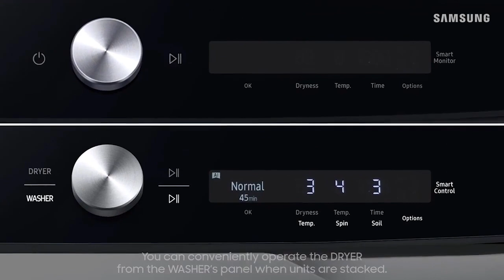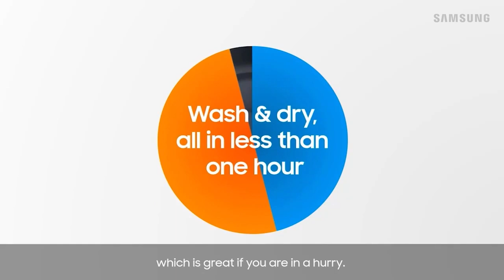Control your Samsung washing machine and dryer at the same time | Samsung US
MultiControl makes it easy to control your dryer right from the panel of your washing machine when they’re stacked! MultiControl is only available on front load washers and dryers that are connected to each other using the MultiControl Kit and have the Smart Dial feature. To control your dryer from the washer, power on your washer and tap dryer to use the dryer’s features. You can also use Auto Cycle Link to automatically set the optimal drying cycle based on the wash cycle you’ve selected. Watch this video for full details.